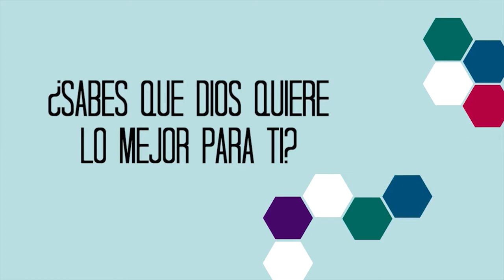La F es Para Semana 3